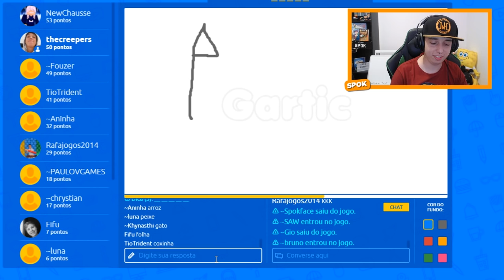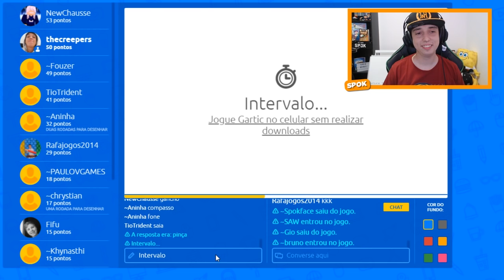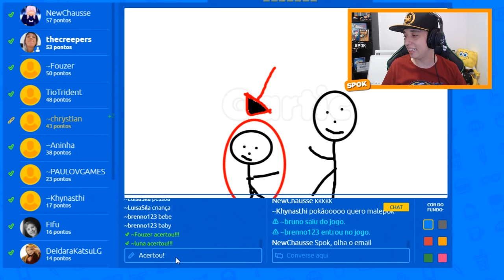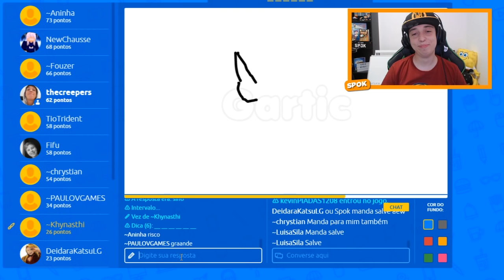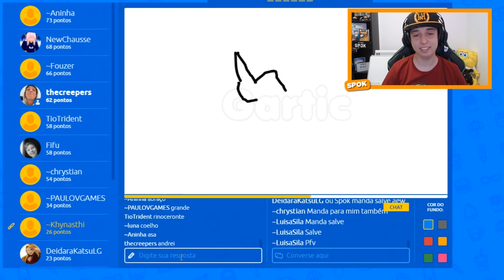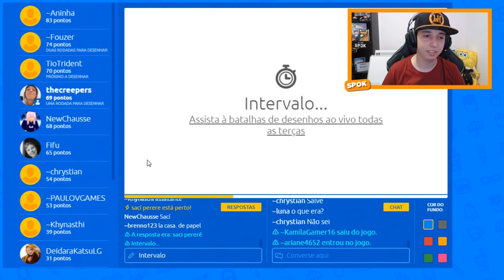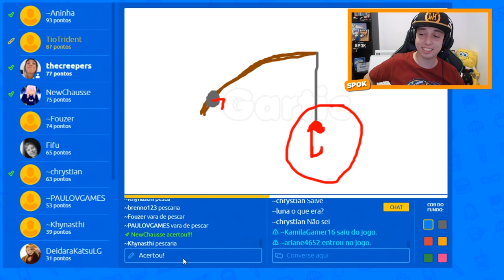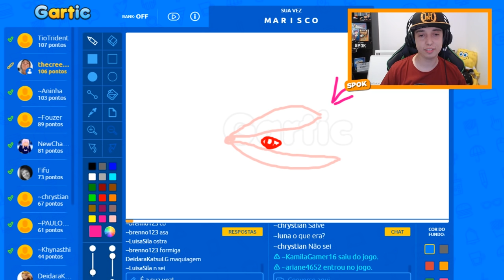DESAFIO COLORINDO COM 3 CORES NO GARTIC (3 MARKER CHALLENGE)